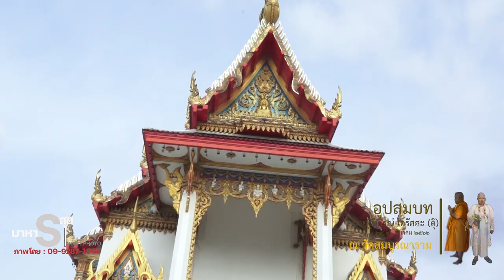อุปสมบท นายฐิติกรณ์ เอรัสสะ (ตุ๊)